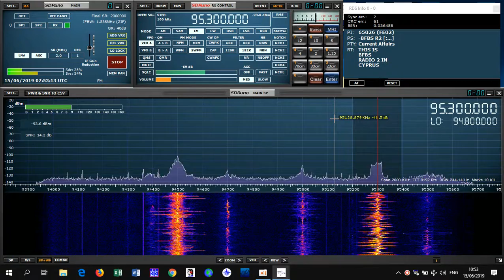FMDX Es 95.3 / BFBS Radio 2 / Dhekelia / Cyprus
PI logged: FE02 PS logged: -BFBS_R2
km: 1400
SDR Play 1 + G5RV antenna
15/06/2019
QTH: Eastern Europe, Moldova